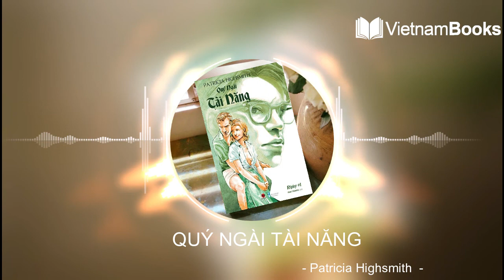QUÝ NGÀI TÀI NĂNG - Review sách | VietnamBooks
Xin chào các bạn, Hôm nay, việt nam book xin giới thiệu với các bạn cuốn sách. Quý ngài tài năng”
 “Bốn năm qua phần lớn là lãng phí, không thể phủ nhận điều đó. Những công việc lung tung, những khoảng thời gian dài không có việc làm và tình trạng thoái chí tất yếu vì không có tiền, rồi bắt đầu giao du với những kẻ ngu ngốc, ngớ ngẩn để không phải cô đơn, hoặc vì họ có thể tạm thời cung cấp cho anh một thứ gì đó, như Marc Priminger chẳng hạn.”
Đây có lẽ là một trong những câu khiến tôi rất thích vì nó miêu tả được tình trạng chán chường của Tom Ripley - cũng chính là căn nguyên của mọi tội lỗi sau này mà anh chàng sẽ gây ra.
Có lẽ rất hiếm khi các nhà văn dùng ác nhân làm nhân vật chính trong tác phẩm của mình. Ấy thế mà Patricia Highsmith thì đã tận dụng sự trái ngược ấy để tạo ra điểm nhấn khác lạ cho “Quý ngài tài năng” (The Talented Mr.Ripley). Nhưng chính vì sự kỳ lạ trong cách xây dựng hình tượng nhân vật đã làm cho đọc giả vô cùng tò mò và thích thú với nghi vấn: Liệu sự ngược đời này sẽ được thể hiện thế nào qua cốt truyện về cuộc đời của nhân vật Ripley – một kẻ tài năng như hắn liệu có đánh mất chính mình? Và các giá trị đạo đức và chuẩn mực cũ liệu có còn phù hợp khi đem vào phân tích tác phẩm này hay không?